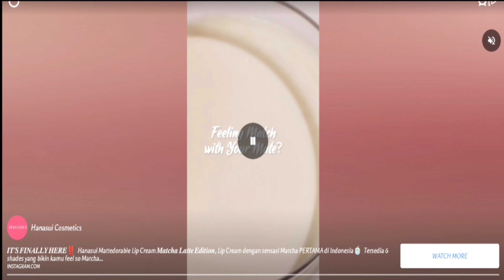Bussid Pariwisata Bus Rosalia Indah Family Gathering To Jatim Park 1 | Bus Simulator Indonesia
Bussid Pariwisata Bus Rosalia Indah Family Gathering To Jatim Park 1 - Bus Simulator Indonesia Gameplay

New Bussid Update feature :
• Lebih Dari 50 Lokasi / Kota / Scene Baru
• Mode Pariwisata
• Perubahan Penampilan Penumpang / NPC
• Zoom in / out Map GPS
• Penambahan Terminal / Kota Baru : Bandung, Purwokerto, Banyuwangi, Gilimanuk, Denpasar
• Pelabuhan Penyeberangan Ketapang dan Gilimanuk
• Cruise Control
• Penambahan Sistem Mod Map
• Mode Narik, Angkut Penumpang Hanya di Terminal
• Tilt Control, Multiplayer Lobby & Rain Settings Fixed
• dll
Berikut adalah fitur-fitur andalan Bus Simulator Indonesia:
- Sistem leaderboard
- Mod kendaraan